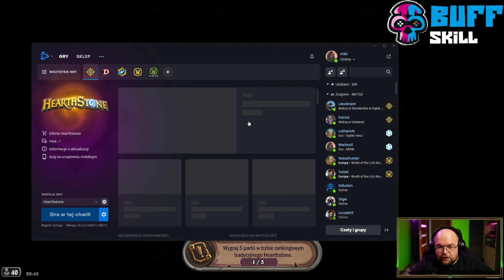Po 9 latach okryłem coś nowego w HS O.o - Hearthstone Decks (Murder at Castle Nathria)